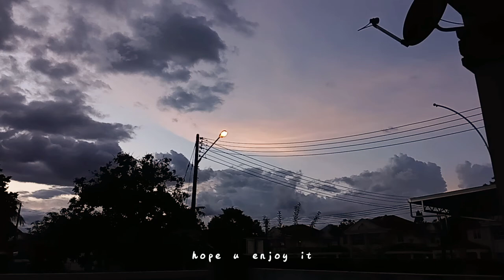Daily Vlog🎈| watching movies | new drawing pad | 100PLUS ice cream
Vlog after the exam: Watching movie + relaxing + eating + testing new drawing pad

Hi everyone,  I've finally finished my exam🙄 & it was tough huh... Btw I finally have time to rest and watch a lot of movies 💻haha. So today's video is about my after exam vlog, it will be very chill and relaxing, so I hope you guys enjoy it.